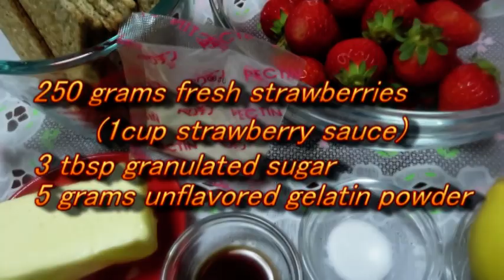"Strawberry Cheesecake"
This simple and easy cheesecake recipe with creamy / delicious flavor,is made of cream cheese, sugar and eggs, baked into graham cracker crust and topped with fresh strawberry sauce...